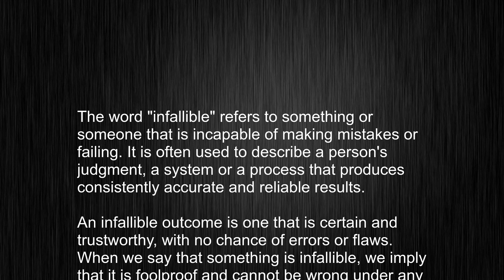Demystifying "infallible" - Master English Pronunciation and Meaning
This video tells you what "infallible" means, how to pronounce it, provides a pronunciation guide and an accurate definition.
   00:00 Pronunciation
   00:23 Meaning

   - What is the meaning of infallible
   - How to say infallible
   - What is the definition of infallible
   - How to pronounce infallible

   Visit our free audio/video dictionary tutorial to learn how to correctly pronounce words/names and to learn their meanings, definitions, just like infallible definition and meaning in Merriam-Webster, infallible definition and meaning in Collins English Dictionary, infallible definition and meaning in The Oxford English Dictionary, infallible definition and meaning in Longman Dictionary of Contemporary English, infallible definition and meaning in Cambridge Advanced Learner's Dictionary, and more.